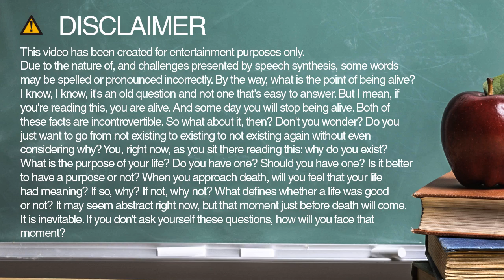morning spelling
Learn how to spell and pronounce morning.